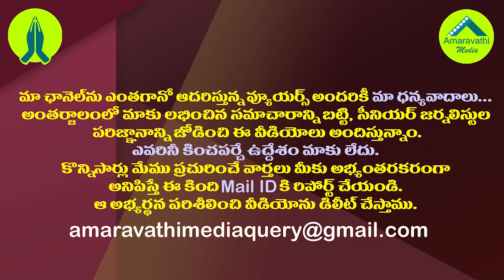దేశంలోనే బెస్ట్ సీఎం జగన్..వరించిన ప్రతిష్టాత్మక అవార్డు| Jagan Conferred Best CM Of the Year Award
Based On A Year -Long Study Of Governance Projects in Andhra Pradesh,  CM YS Jagan Mohan Reddy Has Conferred The SKOCH Chief Minister Of The Year Award. The Award Was Conferred On Him By SKOCH Group Chairman Sameer Kochhar Personally In Tadepalli CM Camp Office.